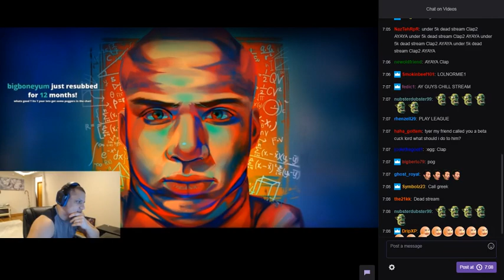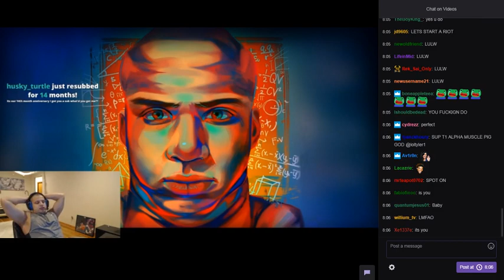Tyler1 Reacts to Tyler1 Impersonator Tyler 2